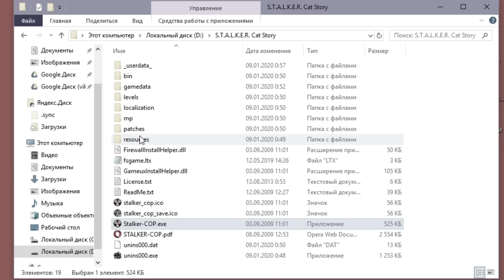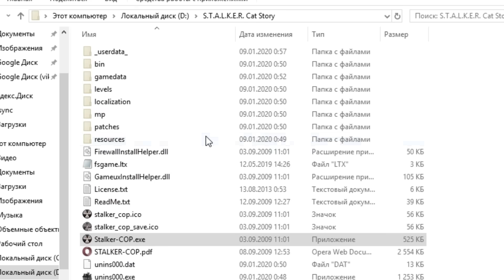История одного монолитовца. STALKER История Кота #1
Модификация "История Кота" расскажет нам историю монолитовца по кличке Серега Кот.

▼ ОСНОВНЫЕ ССЫЛКИ ▼

▼ ПОСМОТРИ ТАКЖЕ ▼